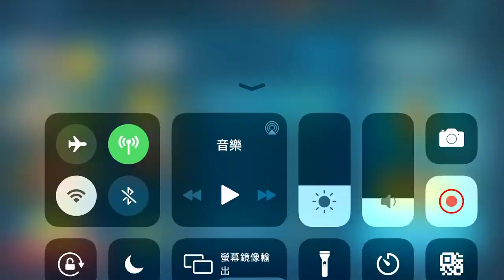火箭戰爭：在霧中發生衝突(Rocket War) 速刷排名教學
2. 將訂閱旁邊 "鈴鐺" 打開!
3. 打勾"我想收到這個頻道的所有通知" 儲存!
4. 請幫忙分享影片與推廣，謝謝大家!